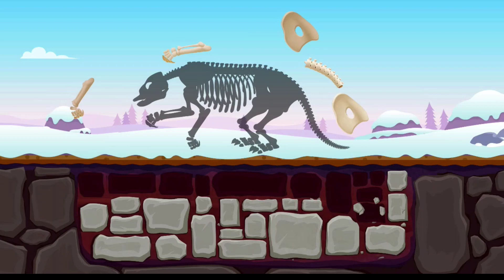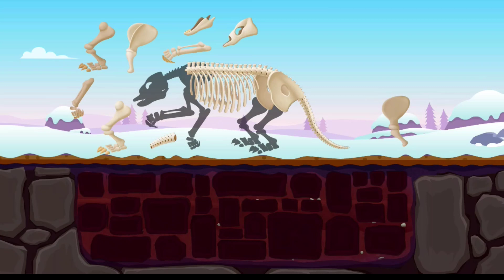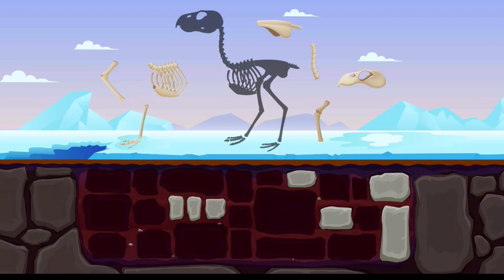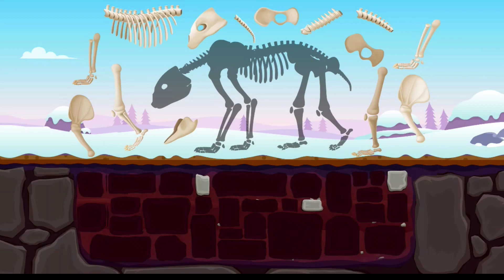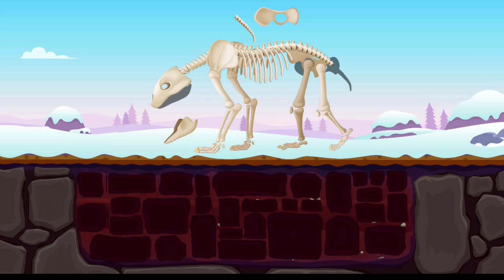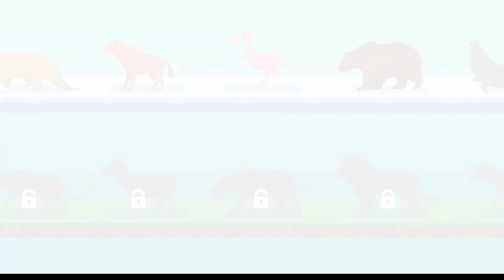Dinosaur Park 2 - Dig the fossils and try to resurrect the ice age animals | Yateland Games For Kids